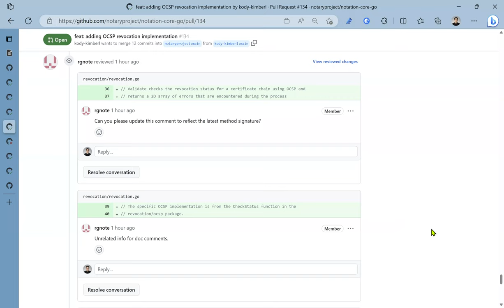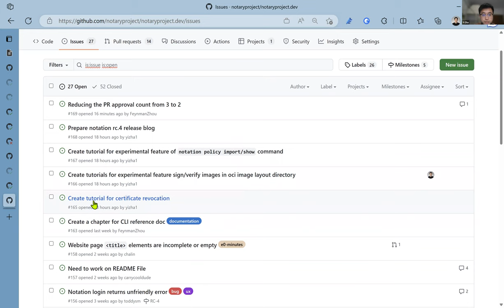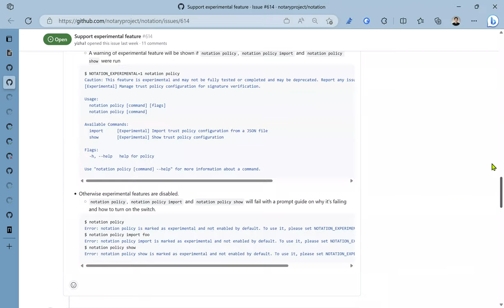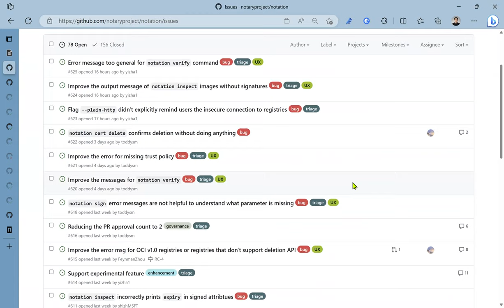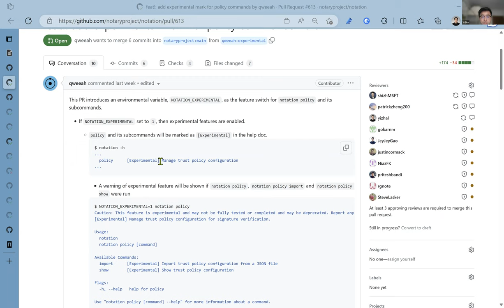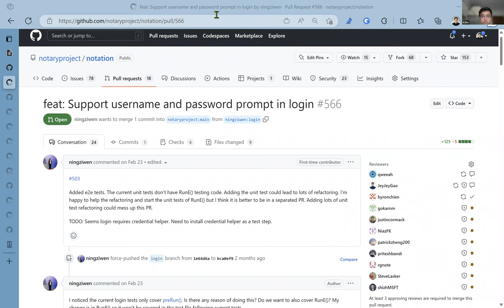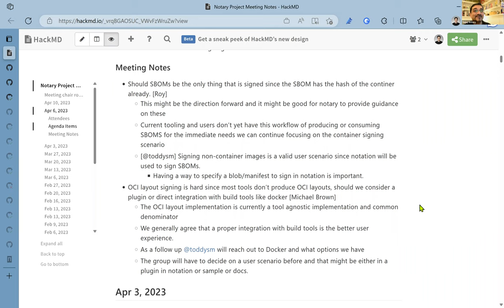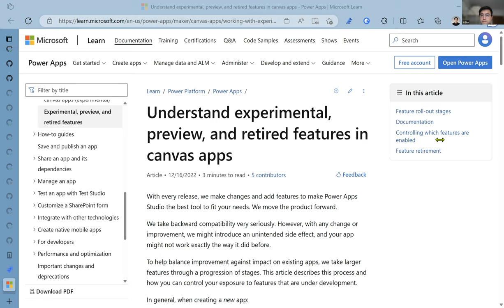CNCF Notary Project Meeting 20230411